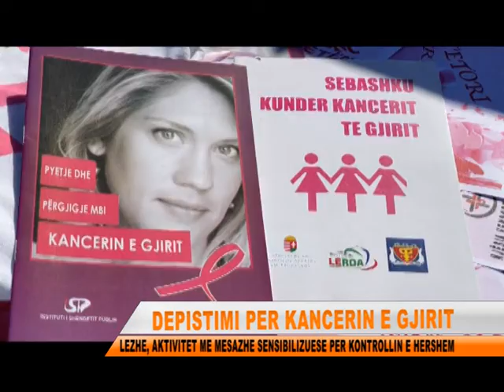MARSHIM SENSIBILIZUES MBI KANCERIN E GJIRIT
Ne Lezhe u zhvillua nje marshim sensibilizues per kancerin e gjirit.Gjate ketij marshimi, u dhane mesazhe sensibilizimi per depistime te hershme, pasi vetem keshtu mund te zbulohet heret semundja dhe te mund te behet kurimi ne kohe.